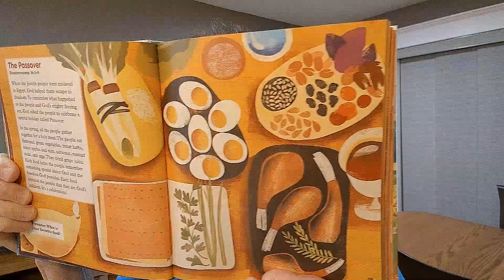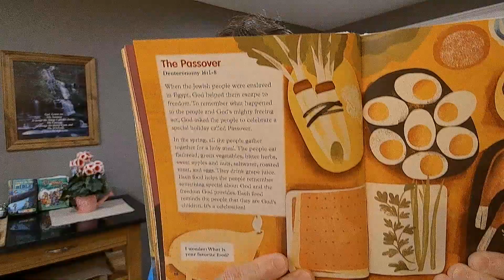Children's Bible Story: The Passover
Children's Bible Story: 8/10/23

Celebrate: The Passover

The Passover meal is a celebration to remember when the Jewish people escaped to freedom from slavery in Egypt.